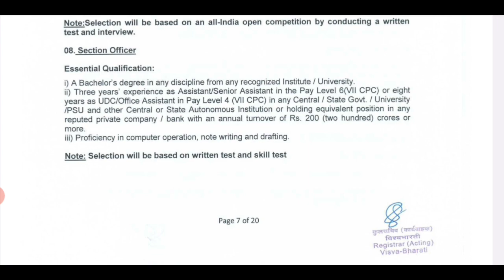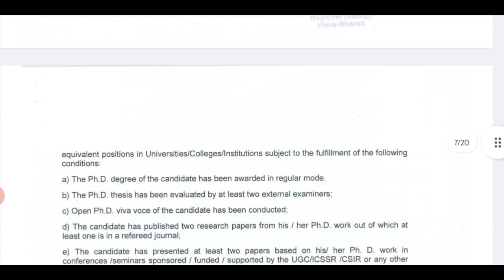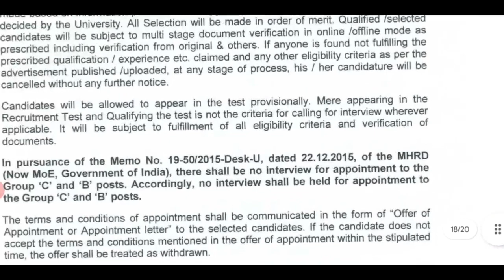Viswa Bharati University Recruitment/ কম্পিউটারের অত্যন্ত গুরুত্বপূর্ণ প্রশ্নোত্তর/Most Repeated MCQ